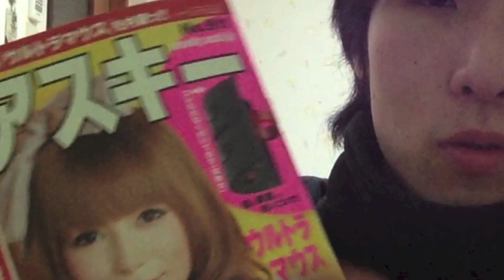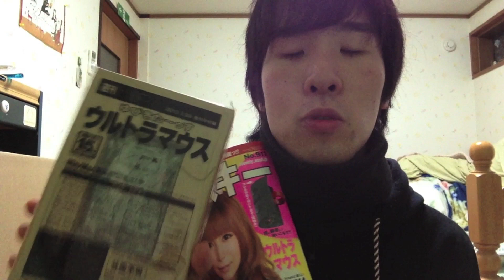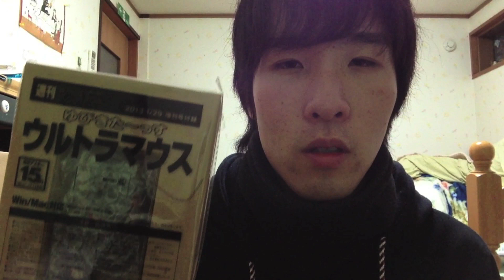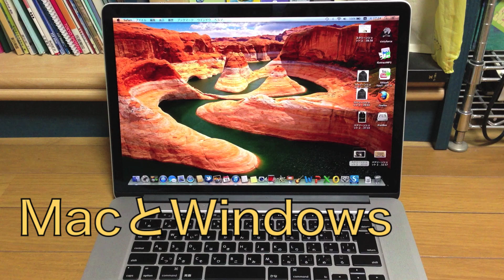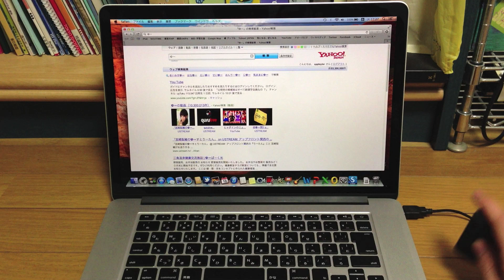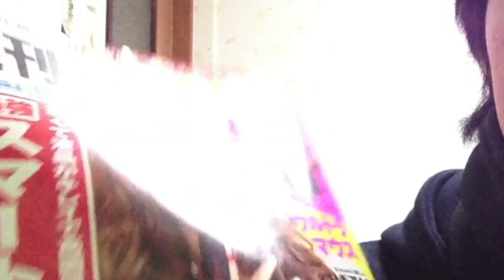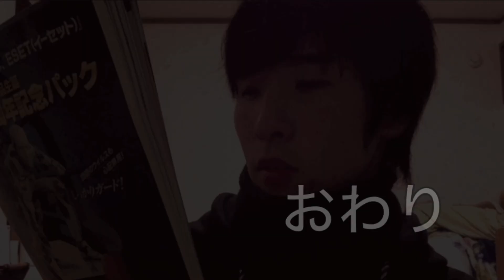週刊アスキー付録590円ウルトラマウス！！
週刊アスキーの付録590円マウス買ってまいりました！

.以上！！笑